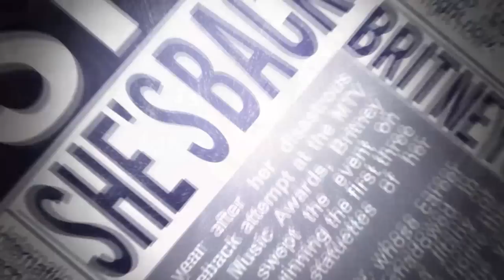Rosalia, The Weeknd & Ellie Goulding en BSO de Juego De Tronos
PopNews te trae toda la información sobre el álbum inspirado en la serie de HBO "Juego De Tronos", se lanzará el próximo 26 de Abril bajo el titulo "For The Throne" con motivo del final definitivo de la serie, más abajo puedes disfrutar del tracklist y artistas que rendirán tributo.

TRACKLIST:
1. “Kingdom Of One” – Maren Morris
2. “Power Is Power” – SZA, The Weeknd & Travis Scott
3. “Nightshade” – The Lumineers
4. “Hollow Crown” – Ellie Goulding
5. “Baptize Me” – X Ambassadors feat. Jacob Banks
6. “Too Many Gods” – A$AP Rocky & Joey Bada$$
7. “Turn On Me” – The National
8. “From The Grave” – James Arthur
9. “Me Traicionaste” – ROSALÍA feat. A.CHAL
10. “When I Lie (Remix)” – Lil Peep feat. Ty Dolla $ign
11. “Love Can Kill” – Lennon Stella
12. “Wolf At Your Door” – Chloe x Halle
13. “Devil In Your Eye” – Mumford & Sons
14. “Pray (High Valyrian)” – Matt Bellamy